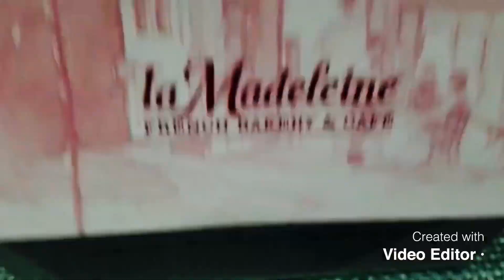Only Three Ingredients Easy Chocolate Cake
This is a super easy yummy cake ...

Ingredients
Semi sweet chocolate -310 g
Instant Coffee powder -1/2 tsp

Please try and enjoy this delicious cake with some milk or coffee